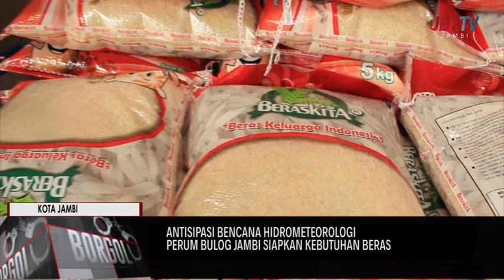PERUM BULOG JAMBI SIAPKAN KEBUTUHAN BERAS